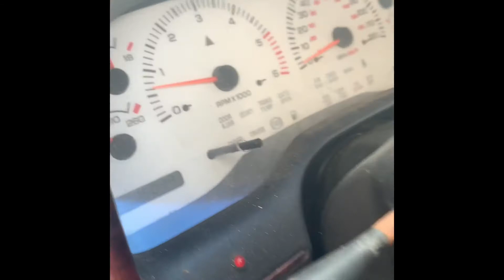1998 Dodge Ram 1500 startup after 1 or 2 weeks of sitting in rain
My 1998 ram has sat out in the rain for awhile and just thought I would do a start and a whole video showing the truck